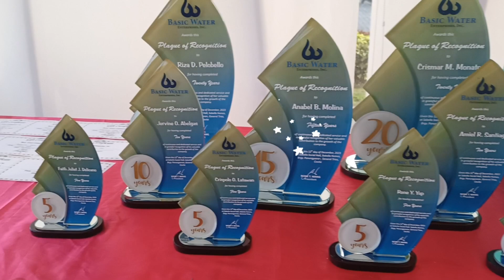6th Christmas Party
Dec12,2023
Sabela Gentri